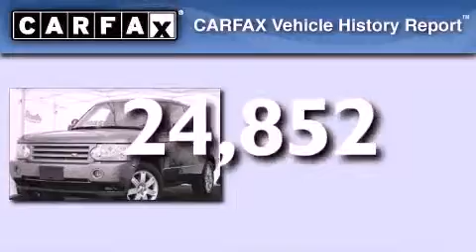2008 Land Rover Range Rover West Palm Beach FL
Year : 2008
 Make : Land Rover
 Model : Range Rover
 Engine : Gas V8 4.4L/268
 Trans . : Automatic
 Exterior : Stornoway Grey
 Miles : 24,852
 Interior : Sand
 Stock : 36405

 2008 Land Rover Range Rover Lake Worth FL